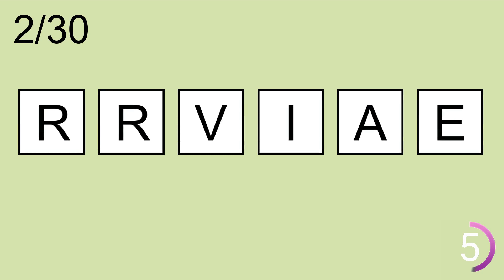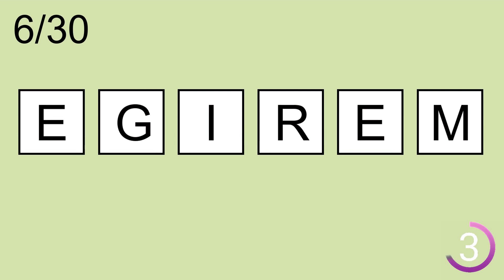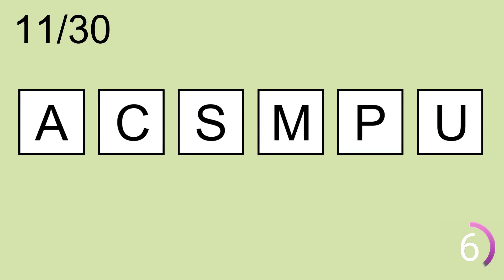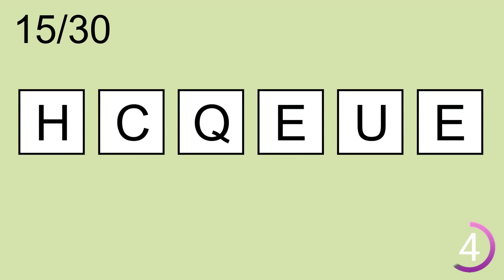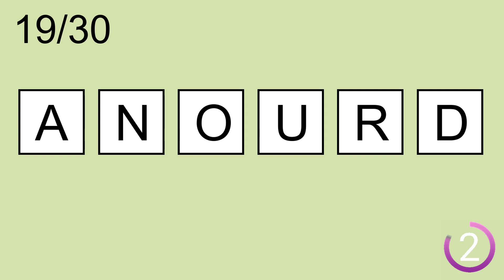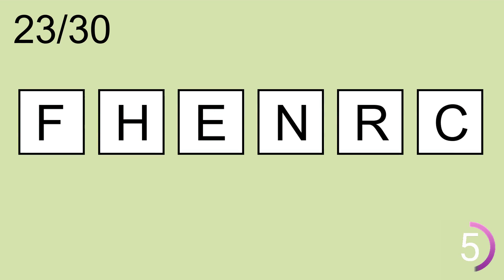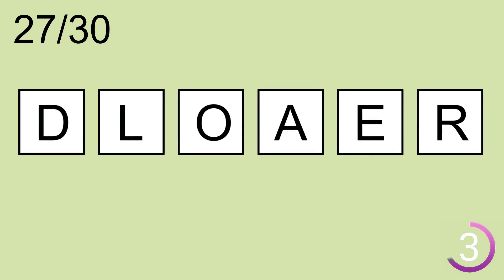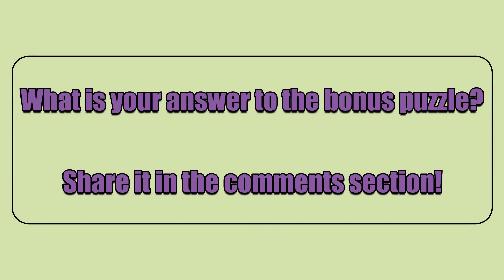Scrambled Word Games -43 |Guess the Word Games |Can you guess all scrambled words? | (6 Letters)